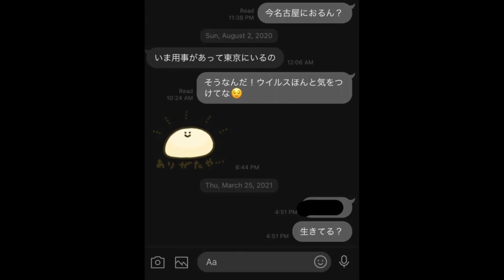October 19, 2021 the voice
[Lyrics]
何度でも言うクリエイトはセラピー
だから知らせを聞いてすぐペンを取った
俺を動かすのは いつも痛み苦しみ悲しみ
雨にも風にも雪にも負ける
そんなお前を俺は笑わない
似たような生きづらさ 抱えてた
言葉数よりフィールしてた
くたくたでも走っていた お互い
「あいつはえらい」って
孤軍奮闘とかじゃなくて
もう耐えられないのに耐えて それでもまだ耐えて
「これ以上何をどうしたら」
「死ぬ気でやったら死んでしまう」
言ってきたこと 身をもって知る
「まさかあいつが」「そんないまさら」

もし話せるとしたら 何を聞くだろうか
街で見るくたびれた顔 アイツが重なる
今日みたいな夜は あの時と
同じ場所で語り合いたい
アイツの分まで生きるとか
いくらか強がれたらよかった
せめてあいつが生き損なった日々を
死に損ないたくはないと思う
still life is so hard
せめてあんたに届くまで 叫び続けたい

悲しまれること 望むか考えてみる
笑ってやりたい 少しは楽になったか
涙は自然と乾いた まだ死にたい以上に
やりたいこと やりにいこう どこまでも